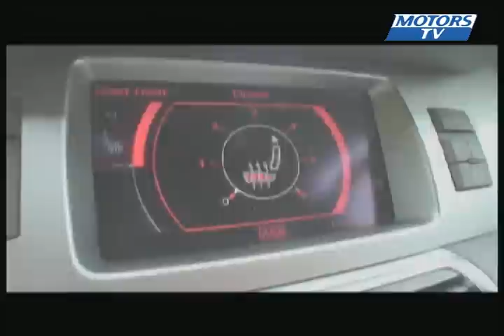The Fast Lane tests the Audi Q7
The Fast Lane: episode 3. The team test the Audi Q7